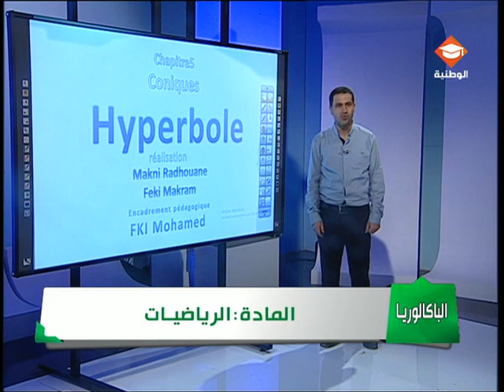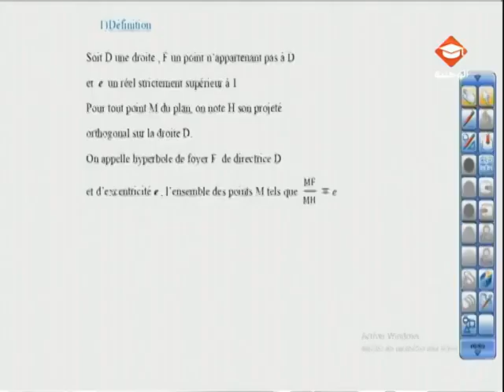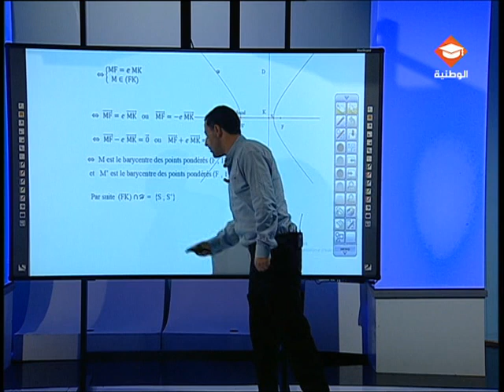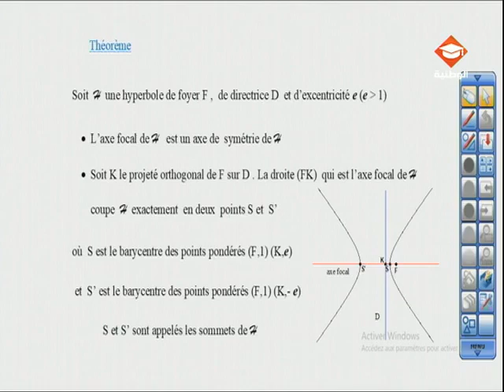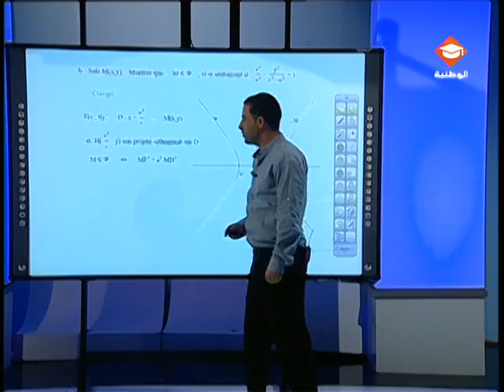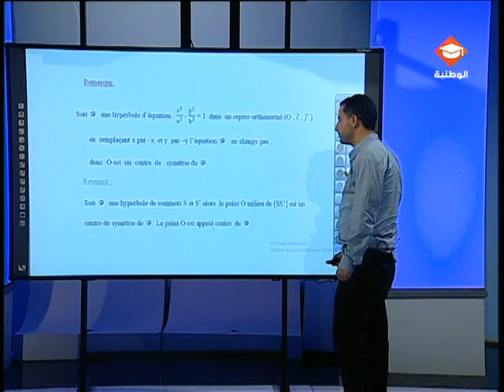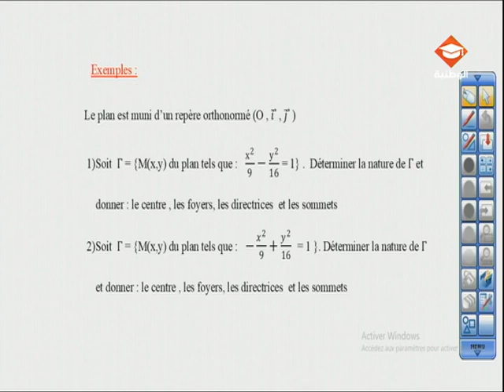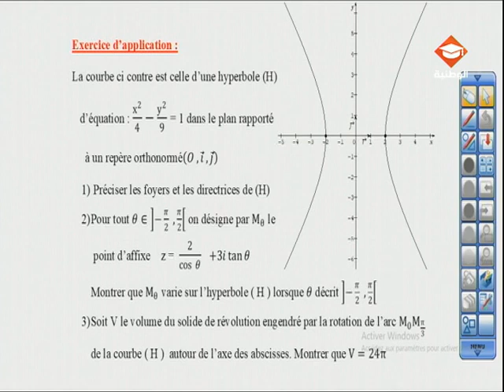حصة مراجعة في مادة الرياضيات لتلاميذ البكالوريا شعبة الرياضيات الحصة الخامسة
Chapitre 5 : Coniques
Séance 3 : L’hyperbole